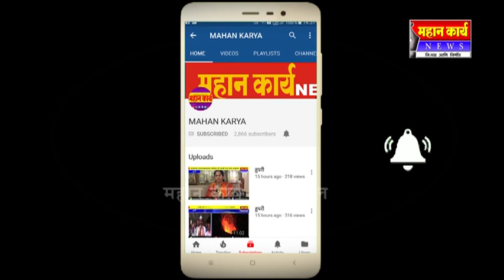*आजचे सविस्तर बातमीपत्र*12.10.2018